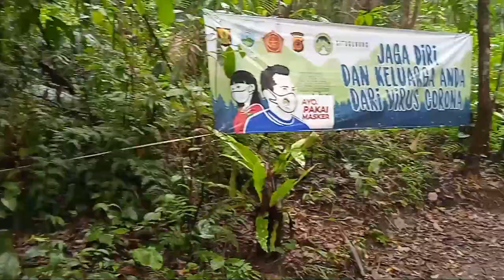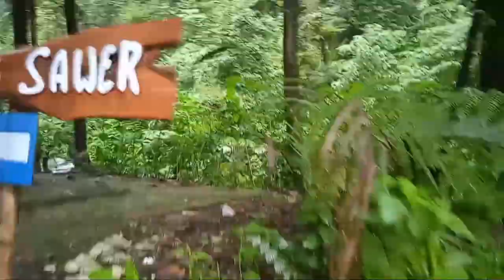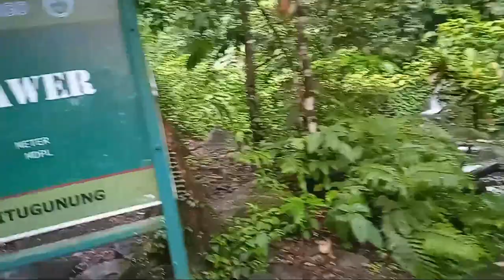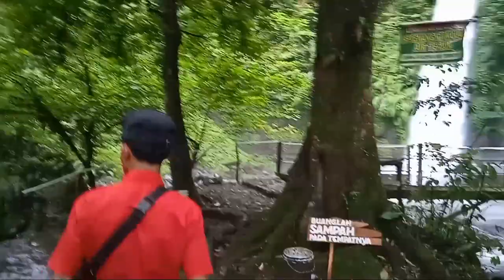jembatan gantung terpanjang di Asia tengara (situ gunung - sukabumi )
Video ini sengaja saya upload, karna untuk kenangan kenangan ajh, Ke ada,anya sngat sepi karna cuaca nya sangat tidak mendukung Sa'at itu, dan pas d pertama puasa, yg berkunjung hanya saya dan teman saya,  ,, oia ini bagi temen yg tidak tahu,, jembatan gantung ini letaknya nya ada d situ gunung-sukabumi (Jawa Barat) jembatan ini mmpunyai kepanjangan 243 m, lebar 1,2 m dan ketinggian 107 m.jembatan gantung situ gunung ini terpanjang di Asia Tenggara,